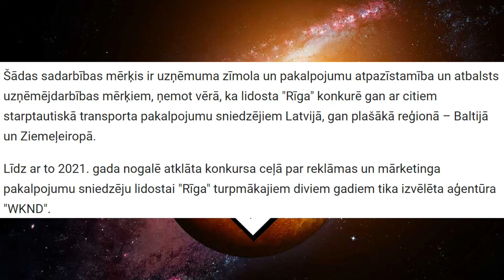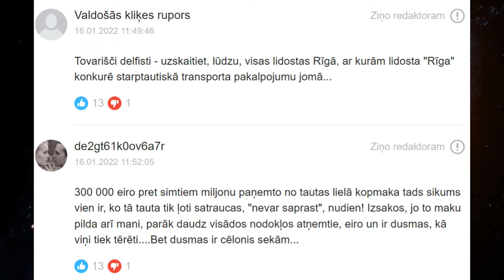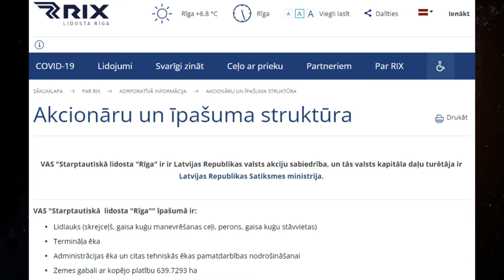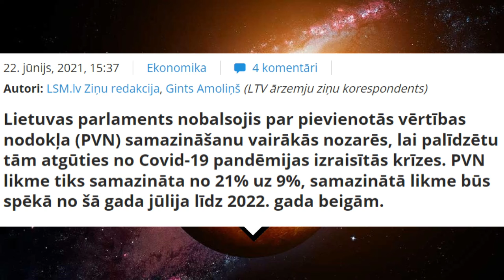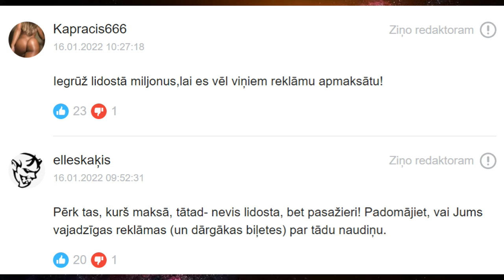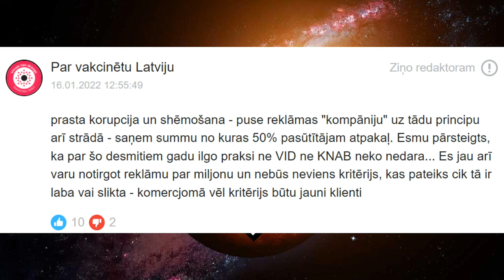Sadedzina 300 000 eiro nodokļu maksātāju naudu lai ņirgātos pa pilsoņiem